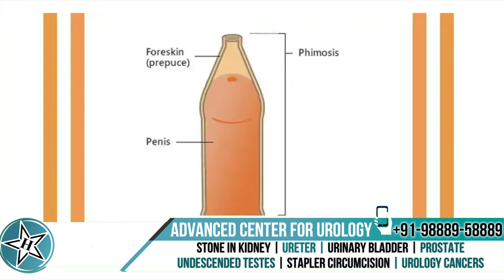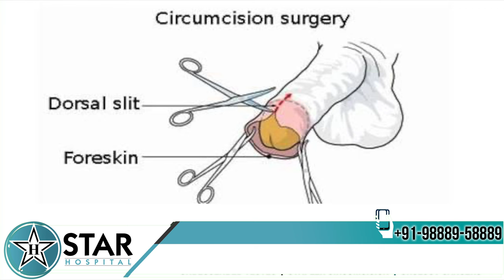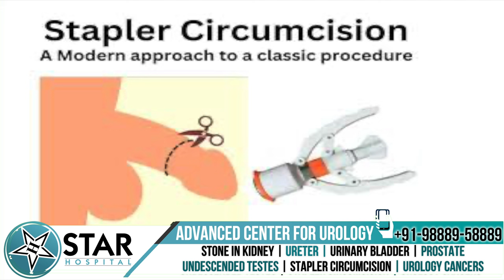Phimosis in Hindi - Meaning, Causes, Symptoms, Risk& Treatments | Tight Foreskin Treatment in Males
265, Lajpat Nagar, Guru Nanak Mission Chowk,

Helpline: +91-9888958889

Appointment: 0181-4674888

- Deluxe Suit
- Local Accommodation

Hello friends, today we will discuss phimosis.

Phimosis means that the foreskin is not properly retracting, which is very common in young children. Usually, in one to two-year-old children, the skin does not retract. However, as they grow older, between the ages of 2 to 6, the skin typically becomes loose, and the foreskin retracts. If this doesn't happen, about 1 in 100 male patients might face this issue. Due to the lack of proper hygiene in this area, it can lead to repeated infections, swelling, small cuts, and pain. If these problems are causing significant discomfort, treatment is available.

Diabetic patients are more prone to this issue because infections do not heal quickly due to diabetes, and even a slight infection can escalate, making the skin hard and difficult to retract. Over time, the problem worsens, and surgery becomes necessary, especially for diabetic patients. If you experience such problems, visit your doctor. They can diagnose phimosis and, if the skin is not excessively tight, prescribe ointments that might resolve the issue. However, if the condition is severe with numerous symptoms, circumcision can be an option to remove the foreskin and restore a healthy life.

There are various methods for circumcision. Traditionally, we used scissors to remove the skin and then stitched it, allowing it to heal gradually. Nowadays, with modern science, a special stapler known as the ZSR stapler is available. This stapler, named after the company that first introduced it, allows us to use a specific size based on the patient's requirements. When pressed, the stapler simultaneously cuts and applies small clips 360° around, making the procedure quick. Blood loss is minimal, and patient recovery is swift.

Stapler circumcision differs significantly from routine surgery because the cutting is uniformly circular, and stapling is simultaneous, preventing blood loss. The titanium pins used do not react with the body and fall off naturally within 10 to 15 days. Healing is typically completed within 15 days to a month. This procedure is usually a day-care process. You can visit the hospital, undergo routine tests, and have the procedure done within minutes. You can return home shortly after the procedure.

Post-stapler circumcision care is simple. You don't need to visit the hospital repeatedly. Keep the area clean, apply a simple antibiotic ointment or powder, and wrap it with a gauze piece. If you feel any discomfort, healing will occur naturally within a few days. Antibiotics or painkillers prescribed for the first few days will ensure a quick return to a healthy life.